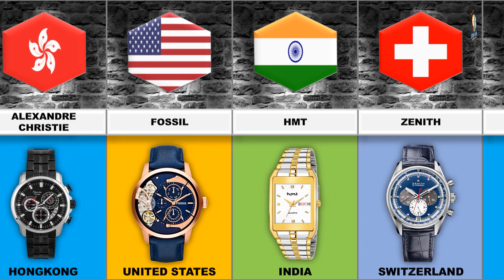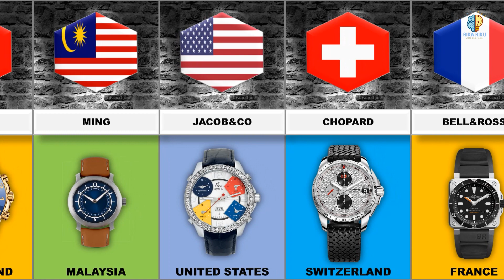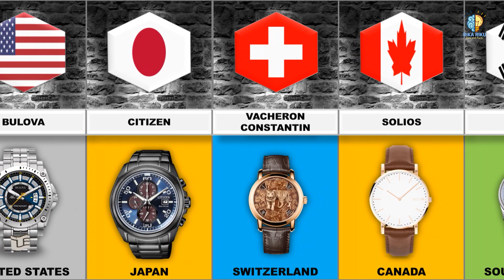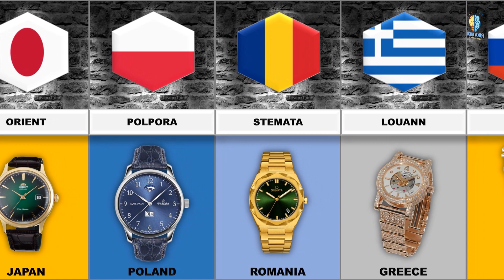Wrist Watches From Different Countries || Rika Riku Comparison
rika riku,
comparison,
comparison video,
wrist watches from different countries,
list wrist watches from different countries,
from different countries,
wrist watches,
top wrist watches 2022,
top 10 wrist watches brands,
watches from different countries,
most famous wrist watches in world,
wrist watches brands from different countries,
watches,
different countries,
top 10 most expensive watches in the world,
wrist watches from each countries,
wrist watch from different country